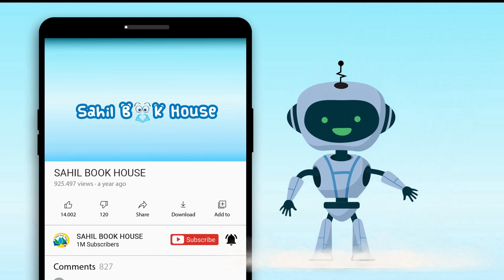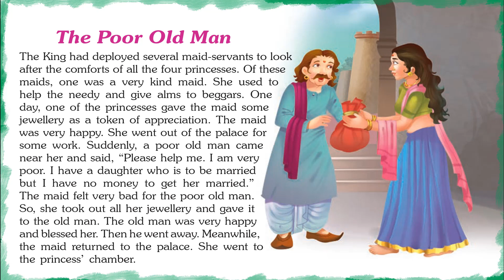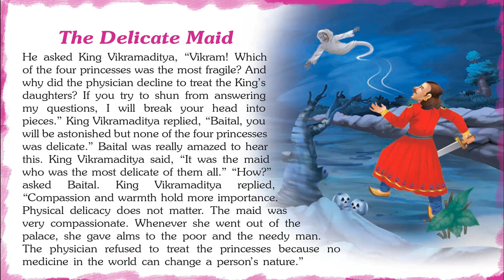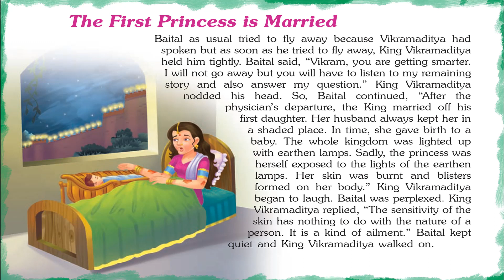Amazing Vikram Betal Tales- Short Stories for Kids in English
Introducing Short Stories for Kids in English “Amazing Vikram Betal Tales” which you and your Kids will love watching.
151 Vikram Betal Tales contains Short stories with Pictures that children find interesting easy to learn and relate to, which helps them to develop confidence when they face real-life problems.